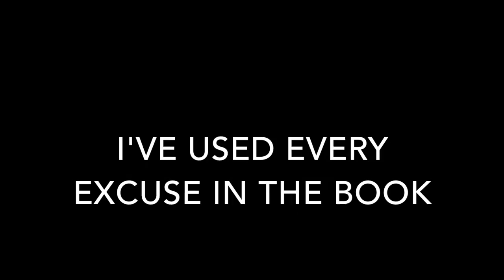BACK AT IT AGAIN!!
OK so I have been gone forever. I'm so sorry I've been gone, but I also have some big events coming up that I'm excited to share.
Vlogging Channel:
Geekymegan124
Musically:
megan_the_dumpster
Younow:
Geekymegan124_Yt

Songs:
Arron Burr, Sir - Lin-Manuel Miranda, Leslie Odom Jr., Anthony Ramos, Daveed Diggs, Okieriete Onadowan
Guns and Ships - Leslie Odom Jr., Daveed Diggs, Christopher Jackson
Cabinet Battle #1 - Christopher Jackson, Daveed Diggs, Lin-Manuel Miranda, Okieriete Onaodowan
The Room Where It Happens - Leslie Odom Jr., Lin- Mauel Miranda, Daveed Diggs, Okieriete Onaodowan
What'd I Miss - Daveed Diggs, Leslie Odom Jr., Okieriete Onaodowan
Yorktown (The World Turned Upside Down) - Original Broadway Cast of Hamilton